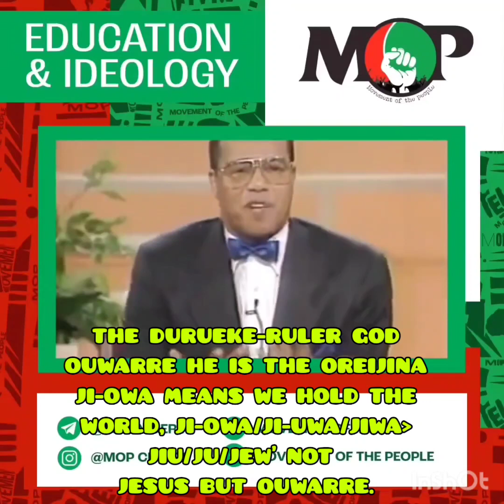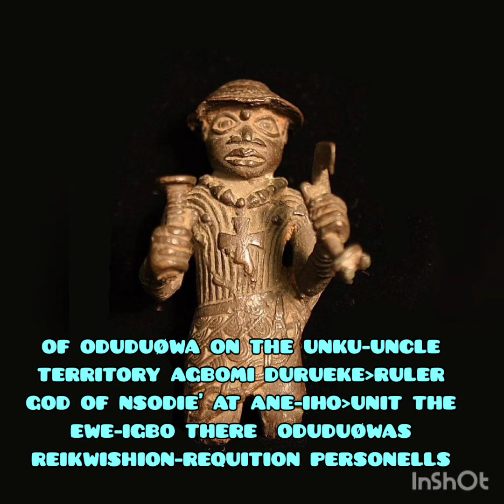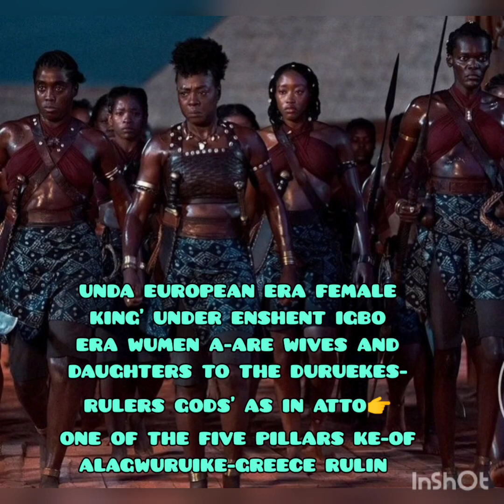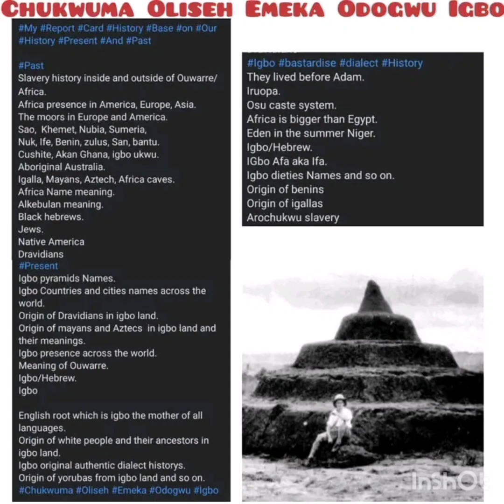THE ODUDUØWA OF IJEBUODE (OKERE-IJE-GBUO-UDE) 2 🇮🇱-🇳🇬🌙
ALL ABOUT ODUDUØWA HIS LEGACIES AND HIS FAMILIES.
BY GREAT CHUKWUMA OLISEH EMEKA OUWARRE UMANUFORO 💥🌜
SOURCES: ENSHENT IGBOS